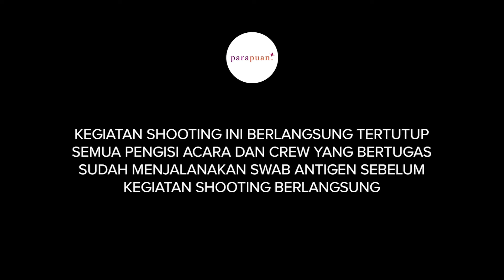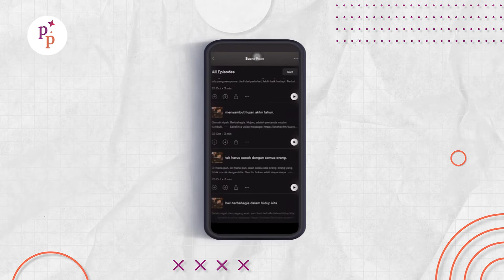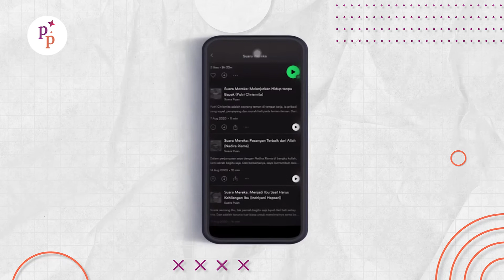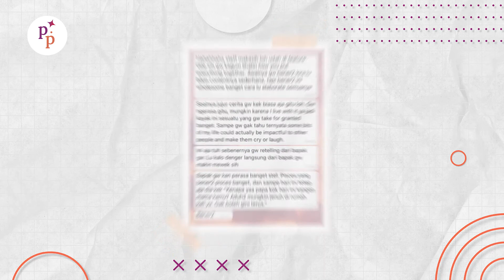Cerita Setiap Orang Berharga dan Layak Didengarkan | Podcast Cerita Parapuan Episode 14 Part 2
Halo, Kawan Puan!

Di Podcast CeritaParapuan kali ini, kita masih ngobrol bareng Stefany Chandra nih. Sosok penulis di balik akun instagram @kata.puan dan @by.katapuan.

Selain menulis, ternyata Stefany juga punya kesibukan sebagai podcaster yang sekarang lagi punya segmen terbaru, Suara Mereka, yang membawa perasaan berharga bagi Stefany.

Penasaran gimana karyanya bisa bikin Stefany merasa berharga? Yuk, dengerin kisah lengkapnya!

Wardrobe Host by: Ree Indonesia

00:00 : Previous part.
00:12 : Teaser.
00:40 : Awal mula membuat podcast.
03:14 : Suara Puan dan Suara Mereka.
09:33 : Makna mendengarkan Suara Puan dan Suara Mereka bagi Stefany.
11:14 : Perempuan itu berharga.
15:46 : Segmen favorit Stefany Chandra.
18:12 : Ucapan terima kasih untuk Stefany.
18:46 : Apa yang Stefany lakukan untuk kesenangannya.
20:45 : Next On.